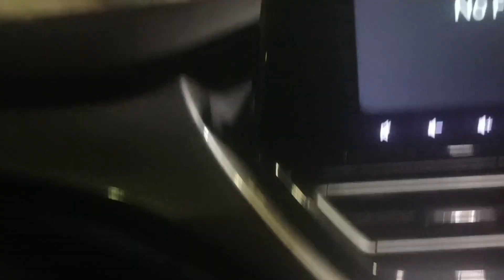Vlog ♥️ Aadi Rat Ghar Se Nikal Gye. Road Par Rukna Pada | Husband Se Jhagada Hone lga 🥺